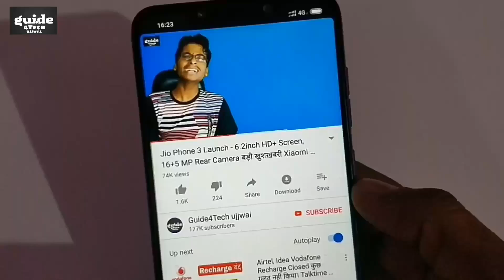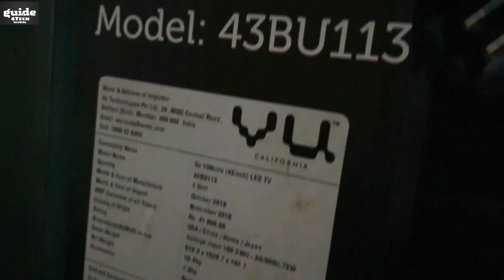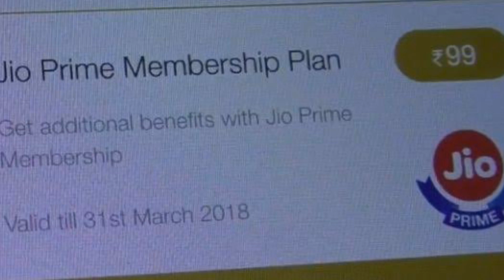Jio की बड़ी खुशख़बरी - ₹99 Recharge Pack जरूरी | 1 Year Free Jio Service 2019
Namaskar Dosto..!! Jio की बड़ी खुशख़बरी - ₹99 Recharge Pack जरूरी | 1 Year Free Jio Service 2019

Guide4Tech ujjwal.. :) :)

Jio Prime Membership: Terms & Conditions

Please note that your subscription to Jio Prime membership is also governed by the applicable terms, conditions, limitations, and requirements, all of which (as modified by Jio from time to time) are and or shall be deemed incorporated into these Terms. If you sign up for a Jio Prime membership, you accept these terms, conditions, limitations and requirements.

Fees

Payment of Rs. 99 (inclusive of applicable taxes) will entitle enrolment to Jio Prime membership as a Jio Prime Member, with subscription for 365 days (12 months for postpaid subscribers) from the date of subscription. All customers will have the option to opt Jio Prime membership upon subscription to any available Prepaid or Postpaid plan on payment of Rs. 99. The fees of Rs. 99 will include a one-time enrolment charge as well as an annual subscription fee. From time to time, Jio may offer different membership terms, and the fees for such membership may vary. The Jio Prime membership fee is non-refundable except as expressly set forth in these Terms. You can pay using cash/ Credit Card/ Debit Card/ Net Banking/ E-Wallets/ Others on any of the available platforms including but not limited Jio/ Jio Money app/ retail partners & other online third party aggregators.

Jio Prime membership Vouchers Applicability & Validity

Jio customers can buy Jio Prime membership vouchers from any channel mentioned above. The Jio Prime membership vouchers will be activated only on attachment to Jio number on which a Jio Prime voucher has not been activated earlier.

The Jio Prime membership is available only to the subscribers of applicable Prepaid Plan vouchers and postpaid plans. The aspiring Jio Prime subscribers are required to opt for one of these plans, as detailed in the Plans tab , for enrolment to Jio Prime membership. The subscribers are free to opt for any prepaid or postpaid plan of their choice.

The customer acknowledges that the Jio Prime membership enrolment for postpaid is available only on opting for e-bill and auto-pay.

Jio Prime Vouchers as Gifts/ Transfers

Jio Prime membership vouchers, can be gifted/ transferred to anyone (including a non-Jio customer). In case of receipt of such voucher by a non-Jio customer, the customer needs to first activate Jio services in order to activate Jio Prime membership.

If the customer receives the Jio Prime membership vouchers via gift/ transfer and does not have an active Jio Prime voucher attached to the Jio number, the voucher so gifted/ transferred will be activated instantly. In any other case, the voucher will remain inactive and available for further gift/ transfer.

Other Benefits

Other benefits of the membership will be introduced from time to time.

Limitations

Jio may send you email/SMS and other communications related to Jio Prime and your Jio Prime membership (regardless of any settings or preferences related to your Jio account).
You may not transfer or assign your Jio Prime membership or any Jio Prime benefits, except as allowed in these Terms.
Jio Prime members are not permitted to purchase products for the purpose of resale or rental to potential customers using Jio Prime benefits.
From time to time, Jio may choose, in its sole discretion, to add or remove Jio Prime membership benefits.
No two benefits offered under the Jio Prime membership can be used concurrently.